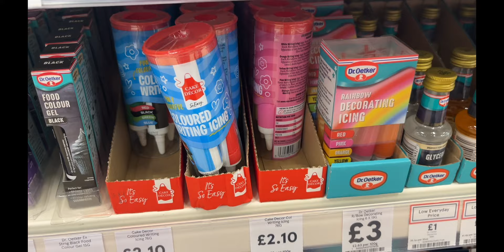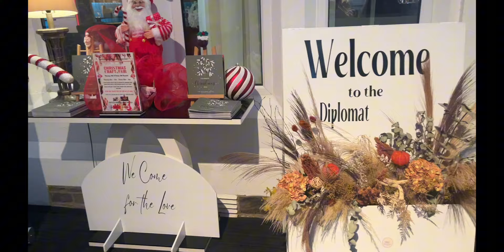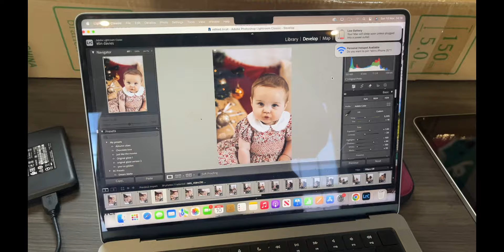Weekly Vlog | daily walks, Christmas fare + photos!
Hello,

Here is my attempt at a weekly vlog! Let’s hope I can stick to these because I really do enjoy filming them!
Let me know if there is anything you want me to chat about in the upcoming videos.

Elin x